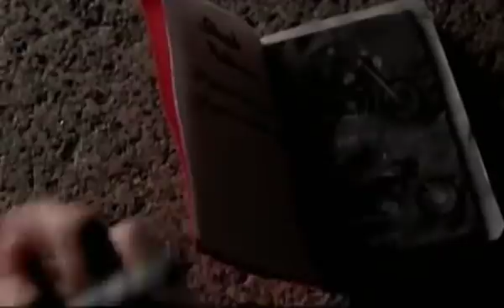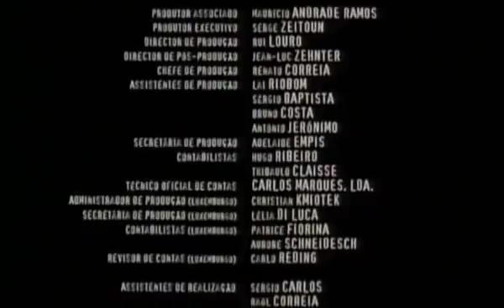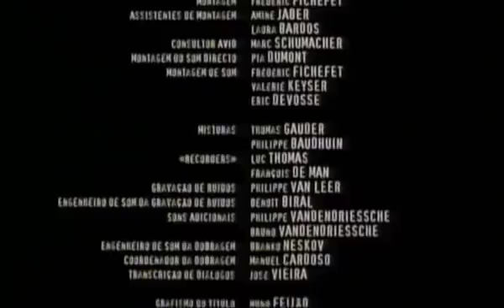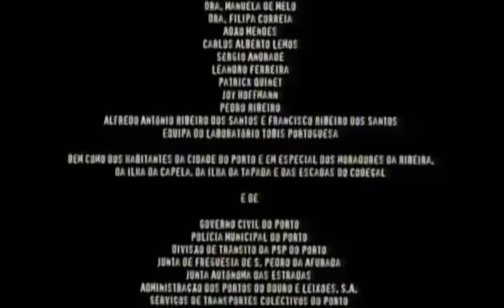Jaime 1999 SUB Español Pelicula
Es una película Brasileña de los Años 90.nos muestra la explotación laboral e infantil